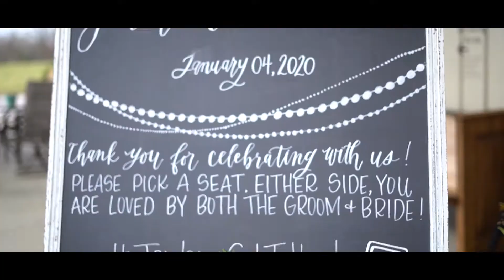Eric x Jordan Wedding - Elliot Jordan Videography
Fantastic wedding I had the privilege to edit, congratulations to the couple!  Footage was taken by Nolan Hess a great photographer/videographer I have worked with on other projects.